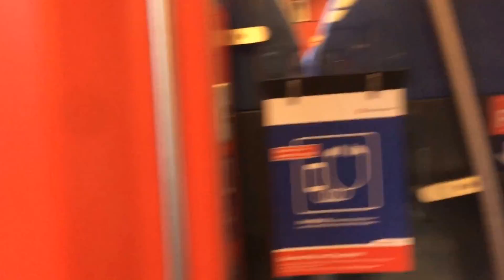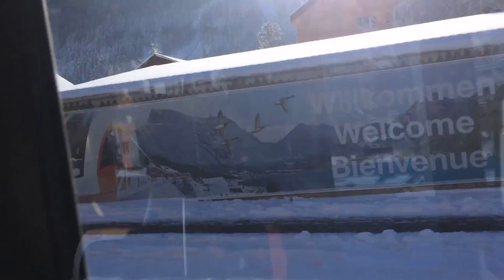Train to snowy Mount Titlis, Engelberg Switzerland